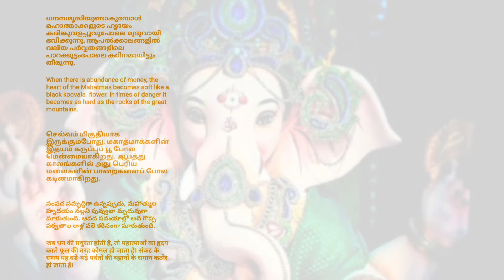excellent pooja to dangers of old age,BagavathiSeva. SUBHASHITHAM8/7 SABARIMALAMELSANTHI